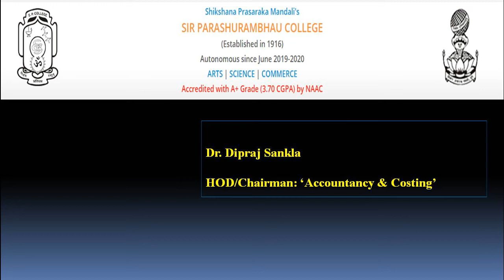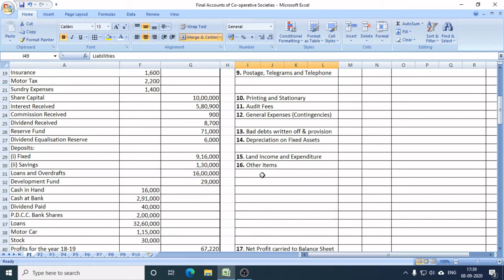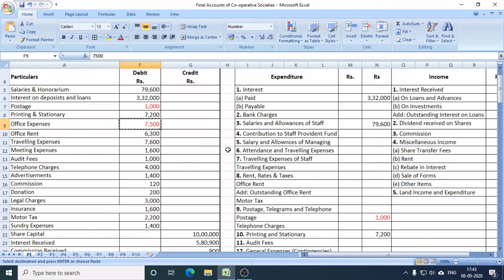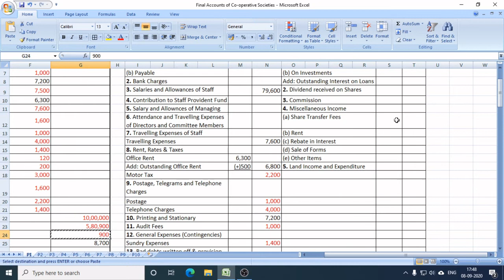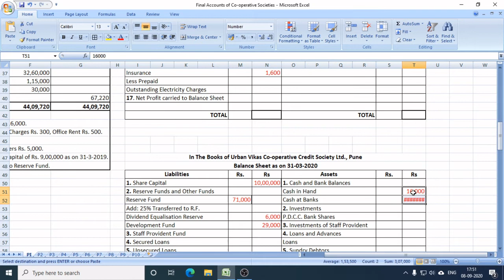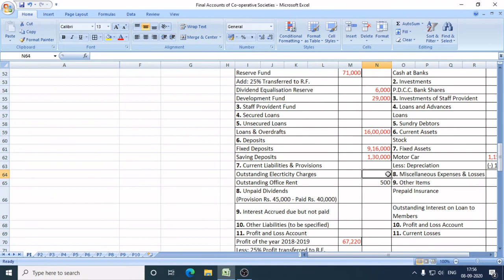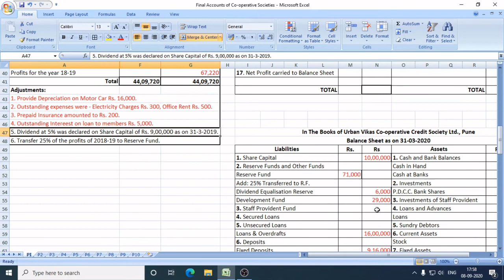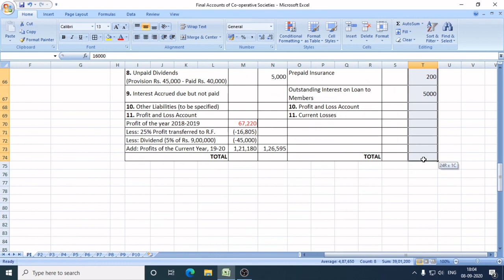How to Prepare final Accounts of Co operative Societies Part 1